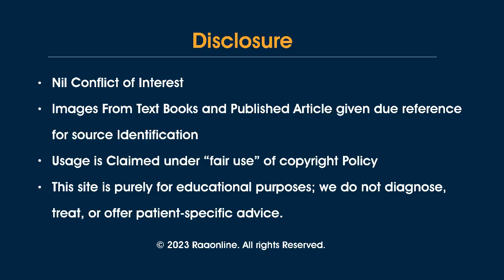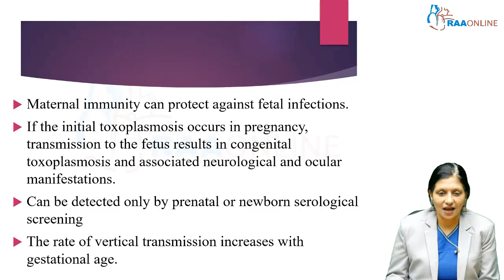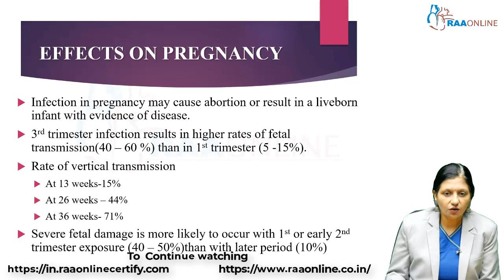TOXOPLASMOSIS IN PREGNANCY